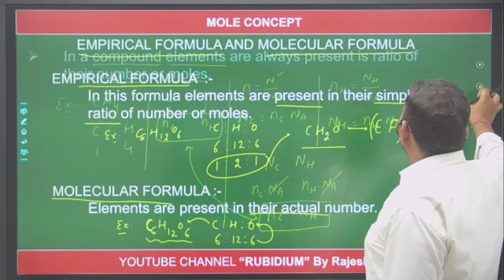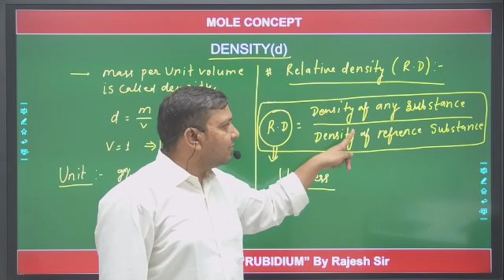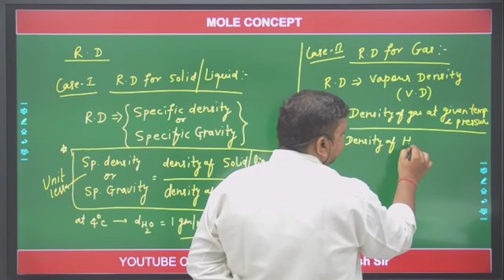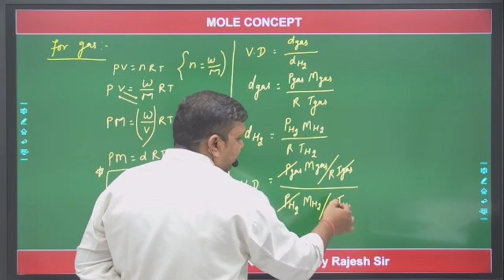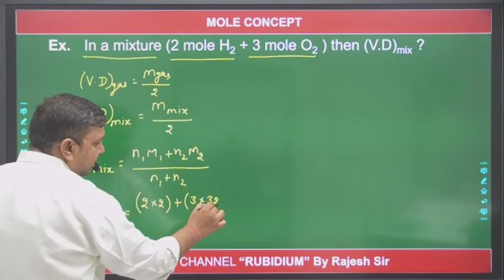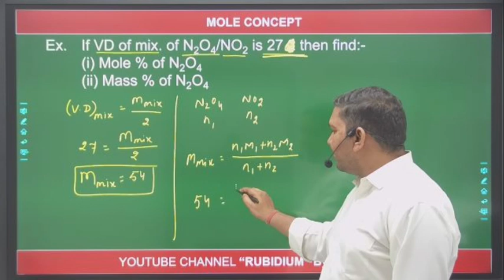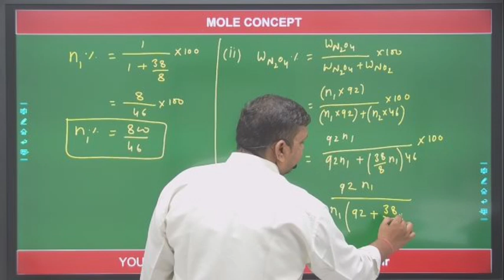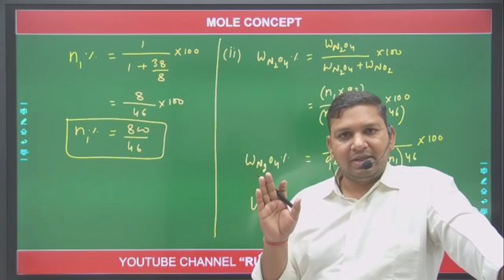Mole Concept lec. 10_ Eng.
Density, relative density, specific density, specific gravity, vapor density and basic question on density @rubidium8795